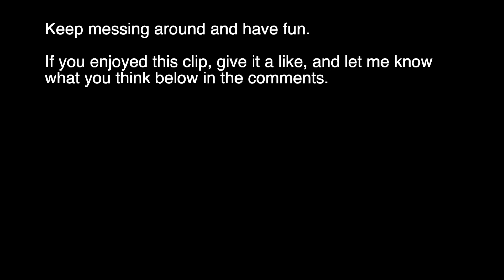Two Step and Indian Step Tutorial - Razzy | FILTHEE FEET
Two of the most useful toprock steps.  In my opinion, these are the only steps you really need.  Once you start adding layers to them and creating variations, you're set.

I wanted to get this clip out sooner but have been feeling kind of unmotivated.  Finally got around to finishing the clip though.  Hope it helps.

If you want to go that extra step and get some cool perks too, then head on over to my Patreon page for things like early access, content requests, discord servers for direct discussion, progression feedback and many other things.